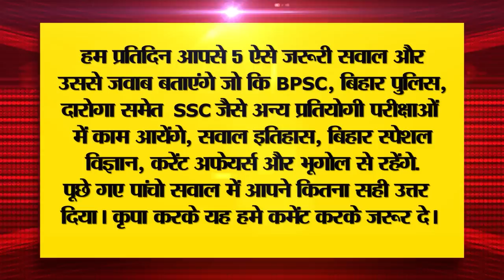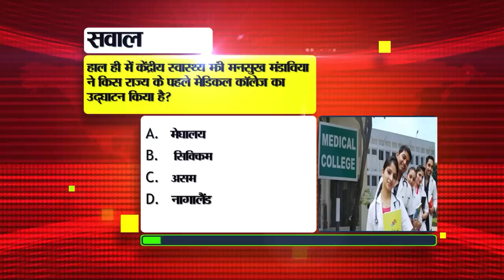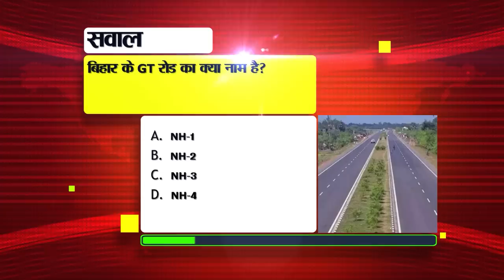Today Latest Bihar News of 19th October 2023.Pankaj Tripathi,Ind vs Ban Live Match,Chandrabati Devi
Today Latest Bihar News of 19th October 2023.Pankaj Tripathi,Ind vs Ban Live Match,Chandrabati Devi Birthday, Kishori Health Program
1. Recruitment for 117 posts in currency note press.

2. Important advice for safety on the occasion of Dussehra/Durga Puja
IPRD of Bihar Government has shared a post and given necessary advice for security on the occasion of Dussehra/Durga Puja. Under which it has been said that at the time of stampede, behave completely and do not panic, in case of any objection, inform the nearest police/administration, stay away from electrical wires and equipment, listen to the announcements made by the administration. Listen carefully and behave accordingly, do not spread any kind of rumor and do not even pay attention to rumours, those who do not know swimming should not go inside the water during idol immersion of Durga Puja, do not use any kind of firecrackers/flammable substances in the fair. Do not smoke, do not spread any kind of anarchy in the fair, follow the instructions of the administration for safe organizing and crowd management on the occasion of puja pandals, Dussehra fair and Ravana slaughter. For any emergency help, contact the Disaster Management Department. Contact the State Emergency Operation Center on helpline number – 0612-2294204/205 or toll free number – 1070 or mobile number – 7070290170.

3. Today in Bihar Tourism we will talk about Ugratara place.

4. Today there will be a clash between India and Bangladesh in the 17th match of Asia Cup 2023.
Today i.e. on 19th October, there is going to be a match between IndiavsBangladeshodilive in the 17th match of Asia Cup 2023. Let us tell you that this match to be played today in Asia Cup 2023 will be India's fourth match. Which will be played at the Maharashtra Cricket Association Stadium in Pune. It is known that India, which is number 1 in the points table after winning all its three matches in the tournament, would like to strengthen its position by winning this match also. Talking about the World Cup, the teams of India and Bangladesh have come face to face four times so far and the Bangladesh team has won thrice. Apart from this, India and Bangladesh have played 40 ODI matches against each other so far, out of which Team India has won 31 ODI matches. Bangladesh has won 8 matches against India, while one match did not result. In such a situation, today's match is going to be very interesting. Which is going to start at 2 pm.

5. These documents will be important in Bihar teacher recruitment counselling, appointment letters will be available on this day

6. Non-residential sports training scheme started to improve players

7. Now pensioners can deposit their life certificates sitting at home

8. Pankaj Tripathi's statement on winning the National Award

9. President inaugurated the fourth agricultural road map, said I am Bihari

10. Examination centers will not be built in these schools of the state

11. Today in Bihari Birthday Special we will talk about

12. Statement of Union Minister of State for Health on delay in construction of Darbhanga AIIMS

13. Statement of BPSC Chairman regarding B.Ed in teacher reinstatement, so many candidates were successful.

14. Today the biggest employment fair will be held in this district of Bihar.

15. Bihar's Lal became the only representative from entire Asia in the World Combat Games.
16. There is a possibility of fog in the state in the morning.
17. Work started being distributed for Lok Sabha elections in Bihar

18. Do these things to avail the benefits of Chief Minister

19. Bihar players shine in East India Karate Championship

20. Transfer of two judges of Patna High Court on the recommendation of the Supreme Court

21. Shahabuddin's wife is afraid for the life of her son Osama.

22. Prashant Kishore exposed Lalu-Nitish

23. Today's date is recorded in the history of India for many reasons.

24. Today in Viral News we will talk about 'New Communication Rules'

25. WhatsApp changed its interface, now there will be no problem in using it with one hand.

26. Two special trains will run from North Bihar to Haryana

27. CPI's show of strength on November 2, CM Nitish will also address